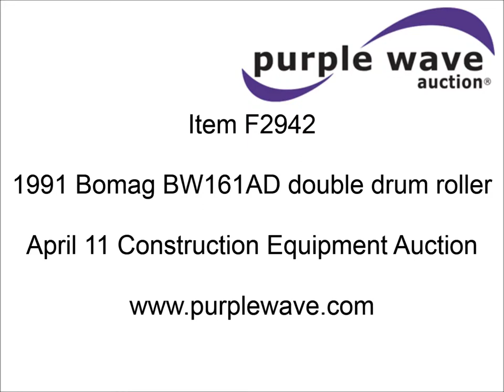1991 Bomag BW161AD double drum roller for sale | sold at auction April 11, 2013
1991 Bomag BW161AD double drum roller
2,128 hours on meter
Deutz four cylinder diesel engine
100 HP
Hydrostatic transmission
66"W rollers
Canopy
Water tank
Spray bar
9,098 lbs. base operating weight
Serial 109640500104